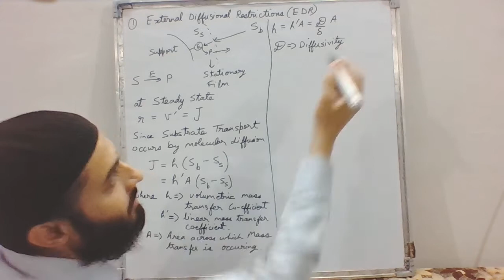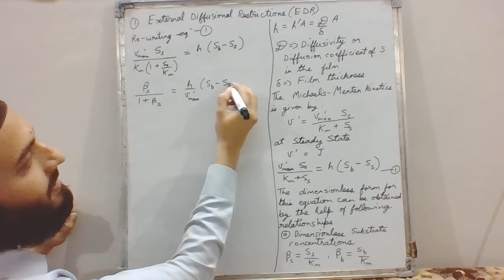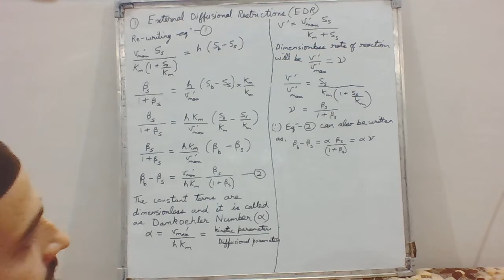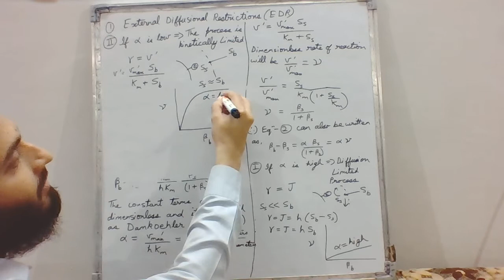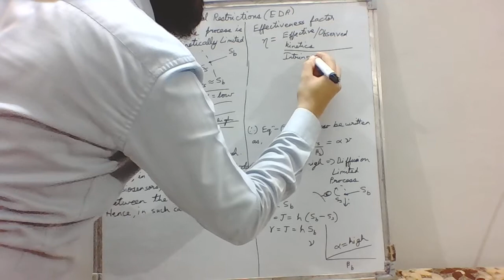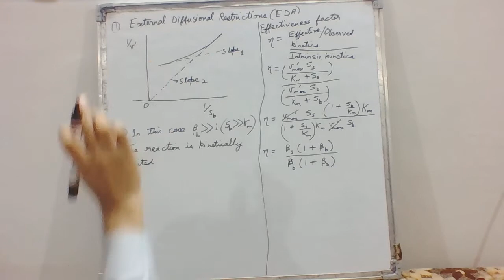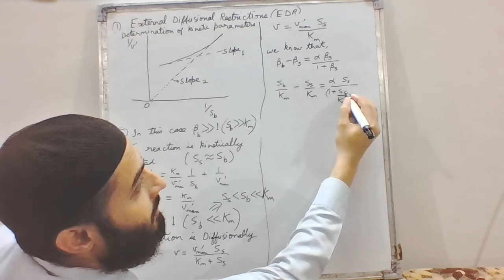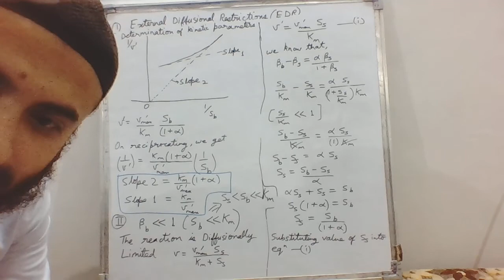External Diffusional Restrictions (EDR) in Immobilized Enzymes Part 2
This video is in continuation with the first part of this topic. In this video, we further discuss the effects of External Diffusional Restrictions (EDR) on enzyme performance for immobilised enzyme systems. Apart from the theoretical aspects we also elaborate on how to obtain the intrinsic kinetic constants for an immobilized enzyme, by designing suitable experiments. Watch the video to know more.

I would love to respond to your queries!